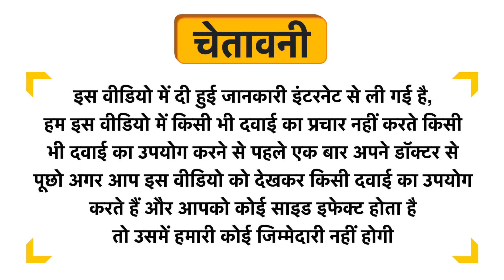Bakson's Cubeba Officinalis Mother Tincture Q Uses in Hindi | Side Effects | Dose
Bakson's Cubeba Officinalis Mother Tincture Q Uses in Hindi | Benefits | Side Effects | Dose